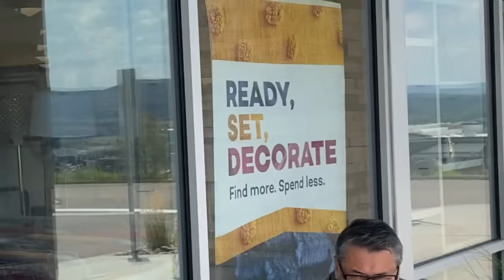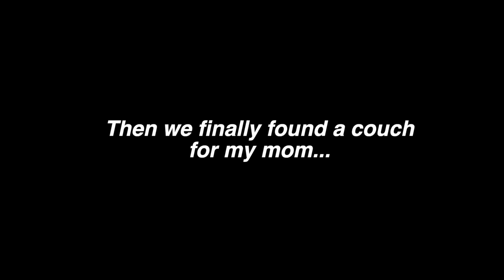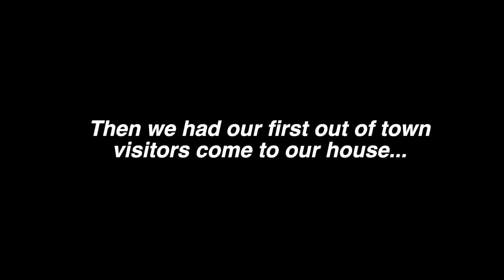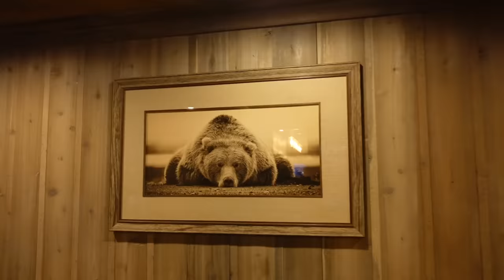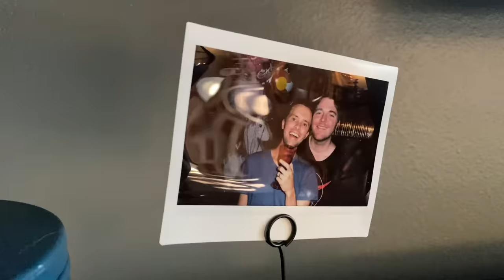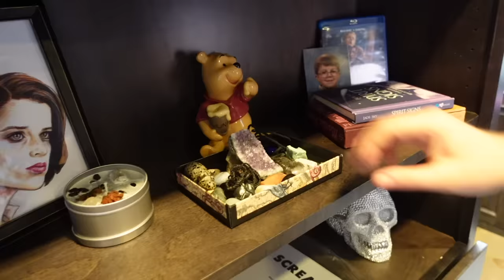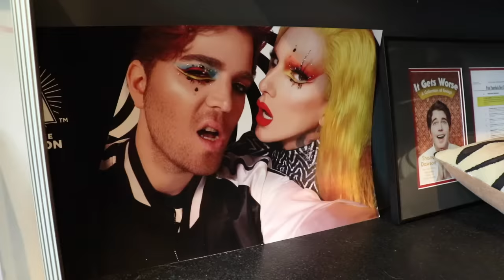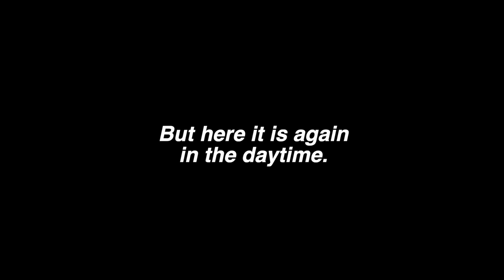Shane’s Office Tour and Our New Living Room Furniture!